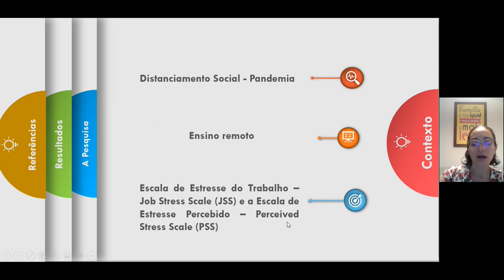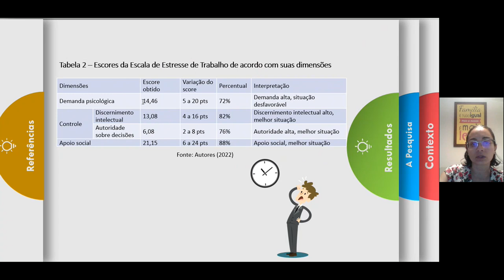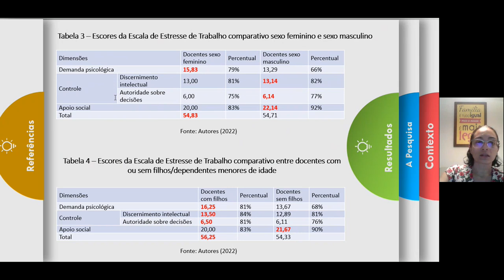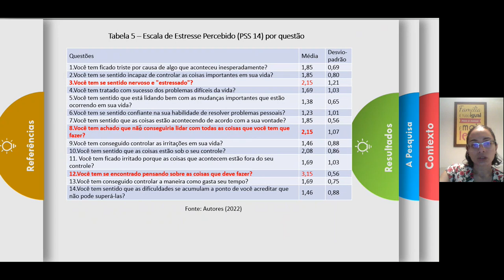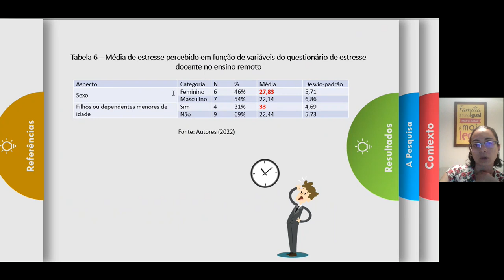AVALIAÇÃO DA CARGA MENTAL DE DOCENTES EM ENSINO REMOTO EMERGENCIAL